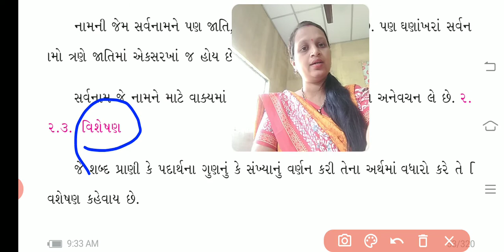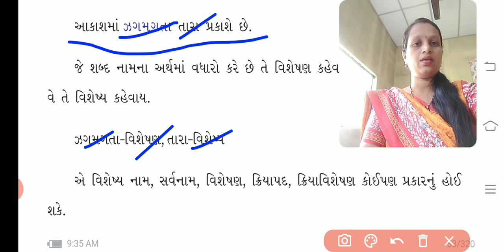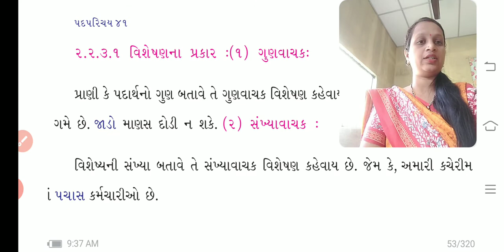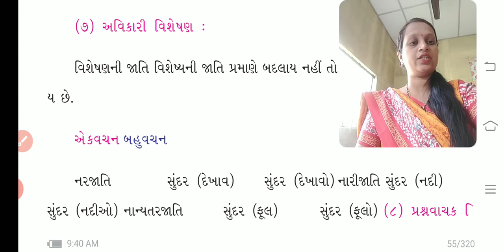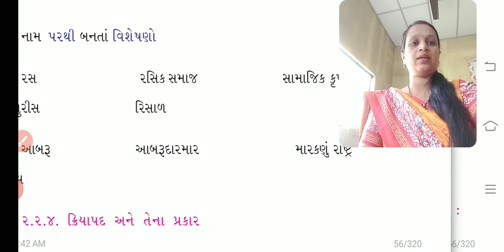6 std Gujarati vyakarn unit:5 વિશેષણ